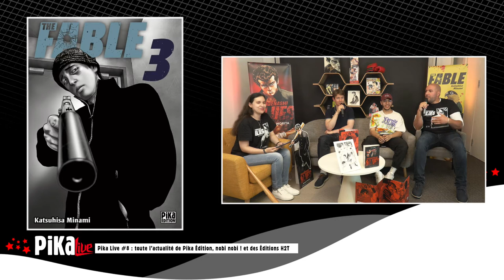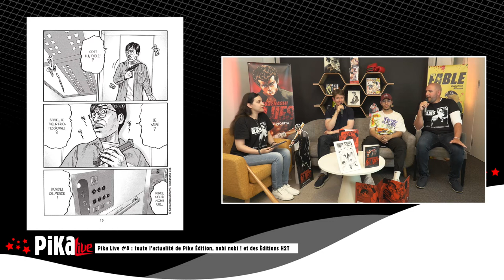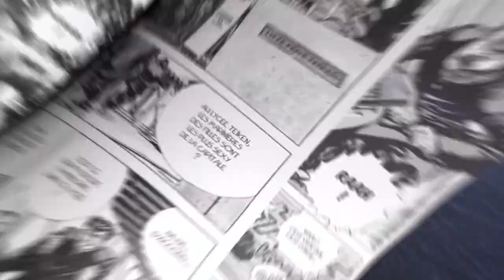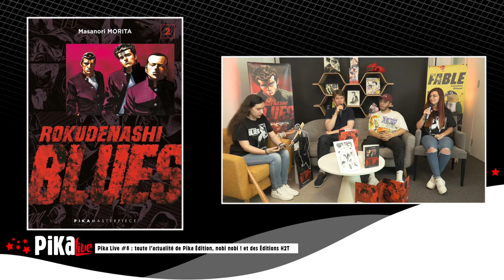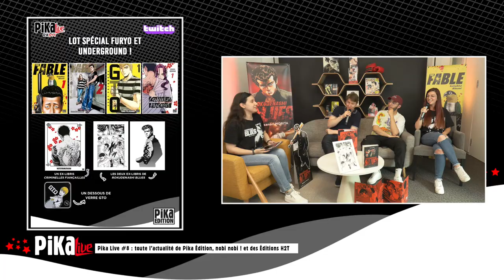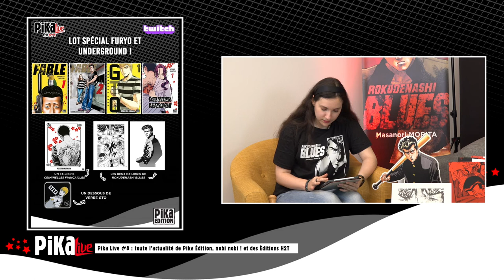Pika Live #8, spécial furyô et mangas underground !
Pika Live #8 du 1er juin 2022, spécial furyô et mangas underground : avec un focus sur "Rokudenashi Blues", "Young GTO", "The Fable", "Criminelles fiançailles" et bien d'autres en compagnie de Valentin Paquot, journaliste, et Luchisco, créateur de contenu !

00:00 : Introduction
1:37 : Les mangas furyô et underground - c'est quoi, les différences, les titres phares du catalogue
43:25 : Focus sur "Rokudenashi Blues"
01:14:13 : Le jeu